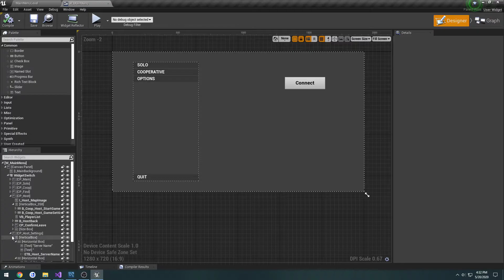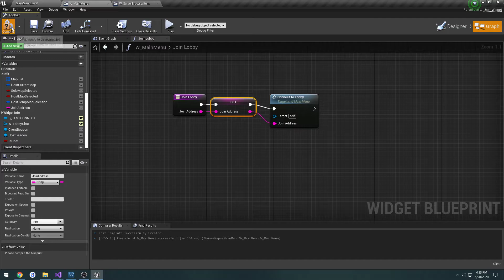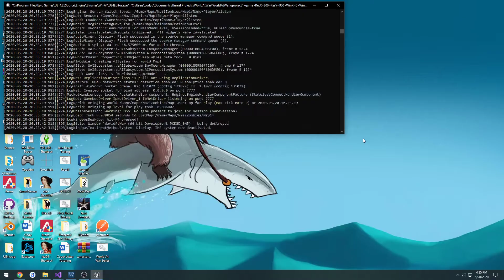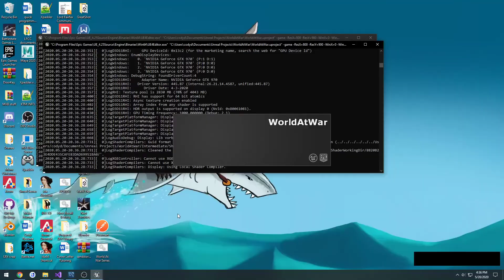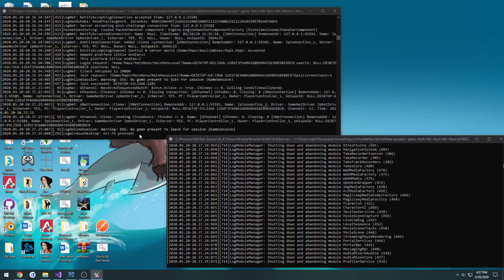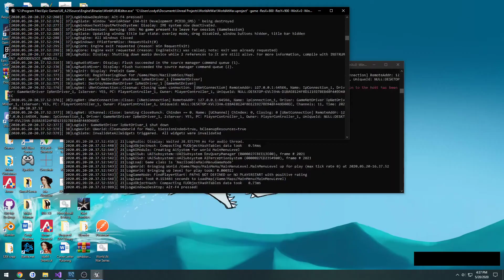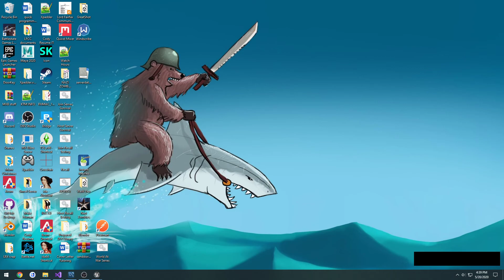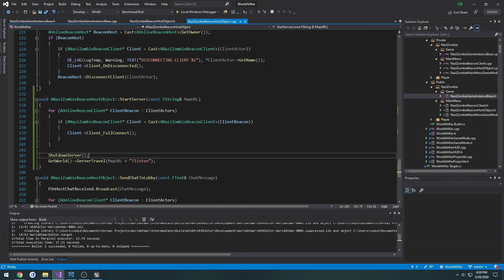Unreal Engine C++ Nazi Zombies: 77: "Lobby: Start Session"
In this video we setup our Start Server button to allow us to take everyone in the lobby and travel to the game map.